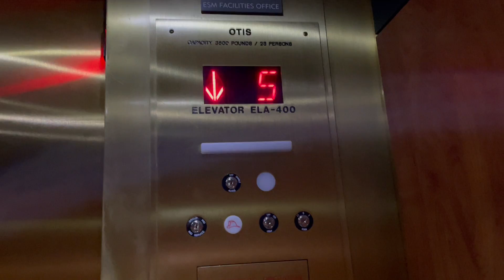OTIS traction elevator at an undisclosed location- Rochester, NY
(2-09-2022) This is most likely a mod, but still pretty nice nonetheless.  I got on here by accident when trying to find another elevator in the complex, but got on this somehow.  Some people might have an idea where in Rochester this is, but I'm not gonna say in the description or video as this elevator is NOT public.